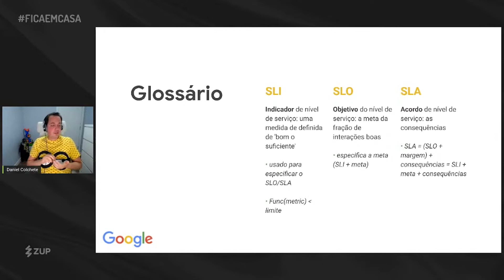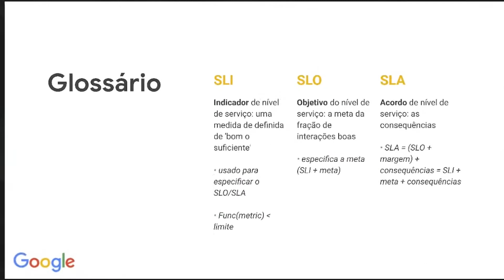O que é SLI, SLO, e SLA | 📎 Zup Clipes ✂️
Neste Zup Clipes, Daniel Colchete traz a definição de 3 termos muito importantes: SLI, SLO e SLA. Sendo:

SLI - Indicador de nível de serviço
SLO - Objetivo do nível de serviço
SLA - Acordo de nível de serviço

Quer saber mais? Então assista a esse Zup Clipes.

Gostou desse clipe? ✂️ Então você vai amar o vídeo completo sobre Introdução à SRE no Google com Daniel Colchete